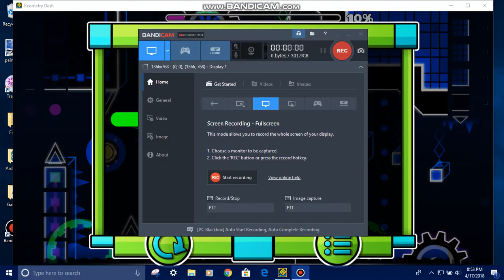Woogi Fantasy (Easy/Medium Demon)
My Demon #: 135
I recorded 118-134, but managed to lose them rip.

Official Rating: Hard Demon
My Rating: Easy demon
Fun Rating: 4/10
Most parts are ez af, but some ball timings at the beginning are tough, and the gravity stream in the UFO is broke AF which really makes the level 10 times harder. I only died 3 times past the ufo, so that helped with attempts, but one of those was in the final cube, which was retarded.

Completion Date: April 17, 2018

Music in Level: ↓↓↓↓↓↓↓ ( ͡° ͜ʖ ͡°)